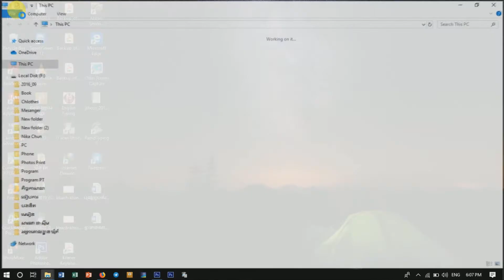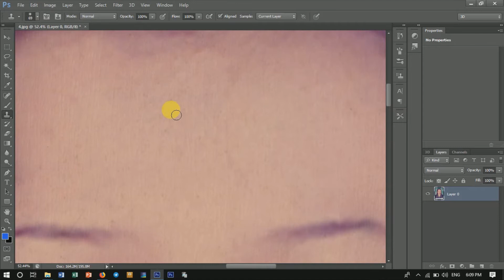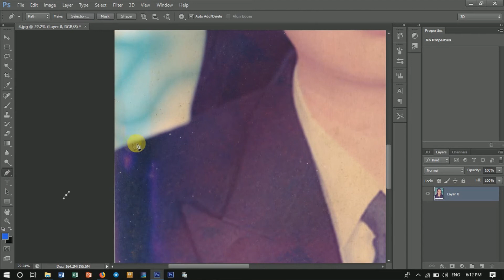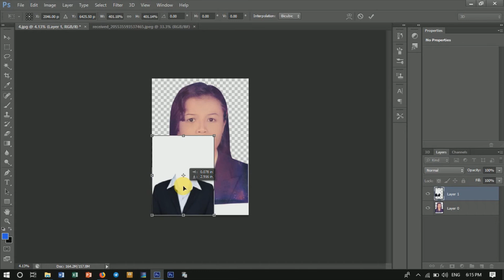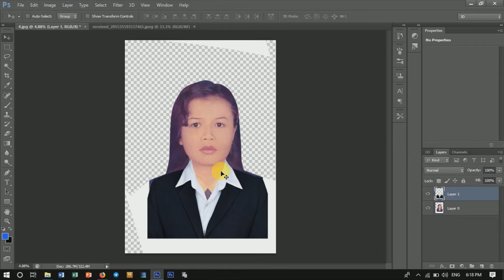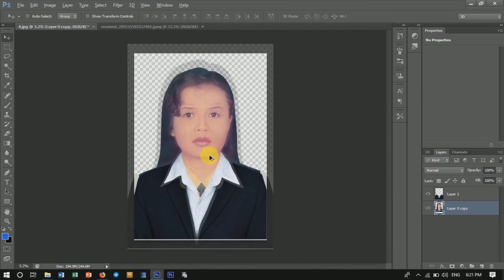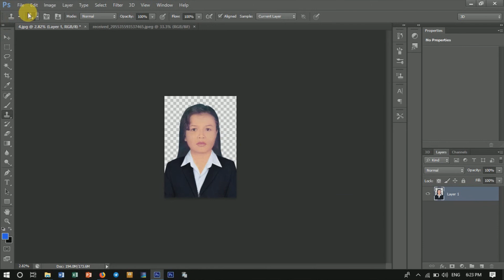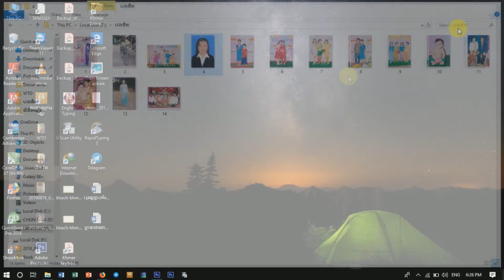ងាយៗ របៀបកាត់តរូបភាព ដោយប្រើកម្មវិធី Adobe Photoshop CS6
អរគុណស! សម្រាប់ការចូលទស្សនាវីឌីអូពីដើមរហូតដល់ចប់